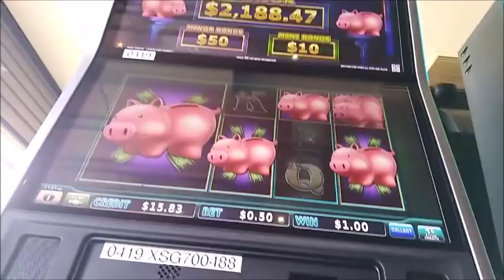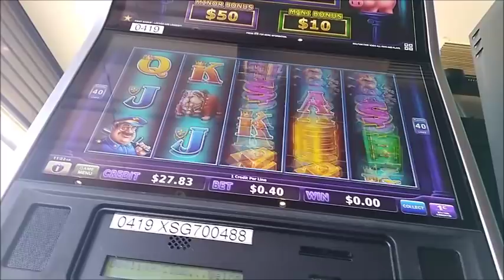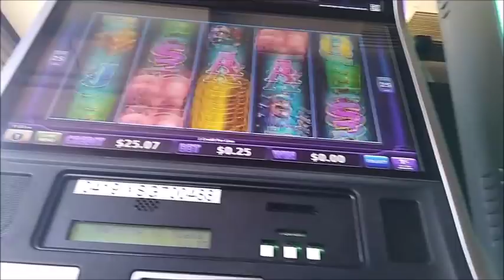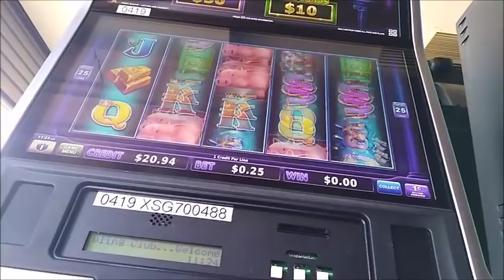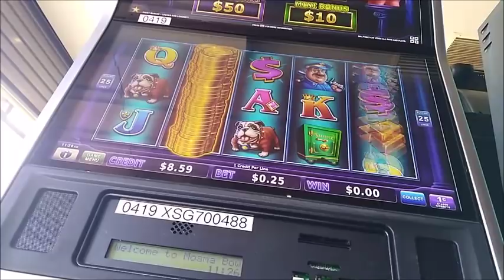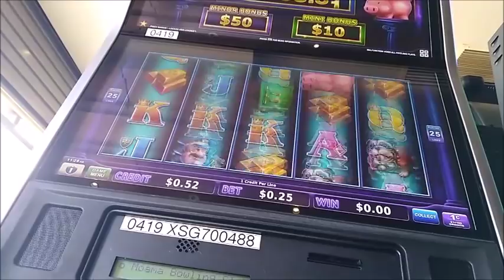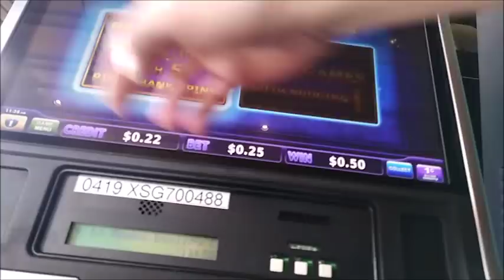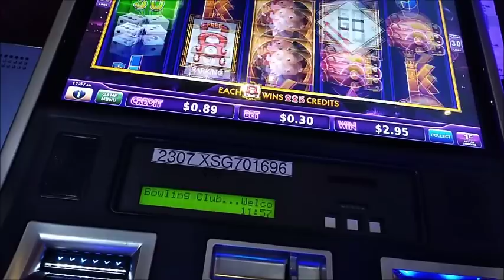piggybank live play